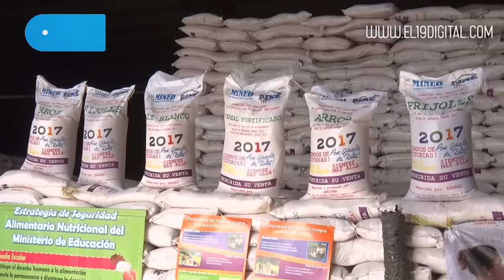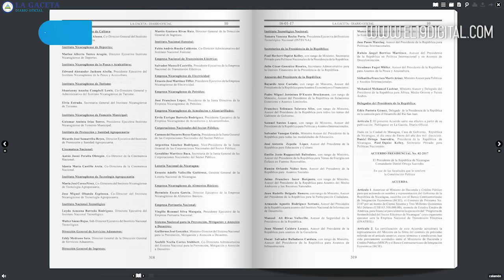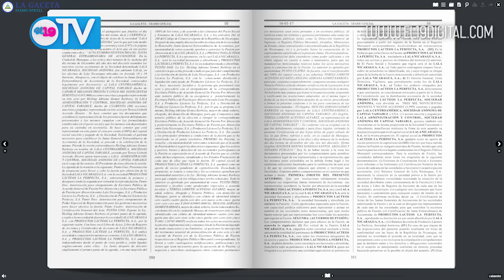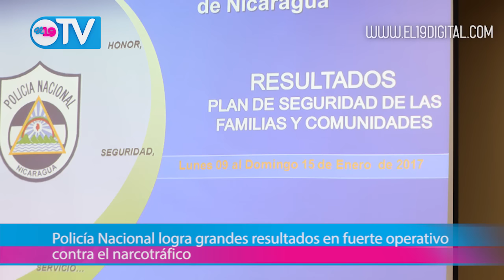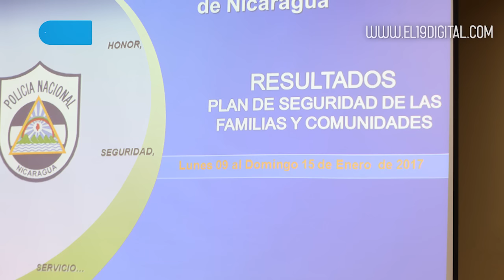NOTICIERO 19 TV LUNES 16 DE ENERO DEL 2017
Resumen Noticioso lunes 16 de Enero del 2017.